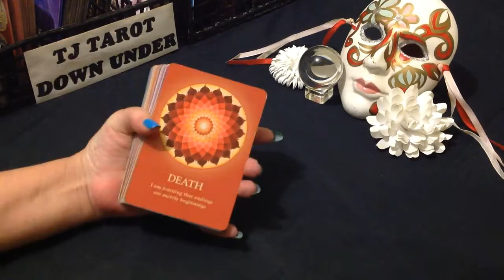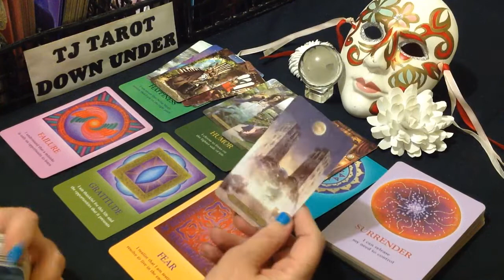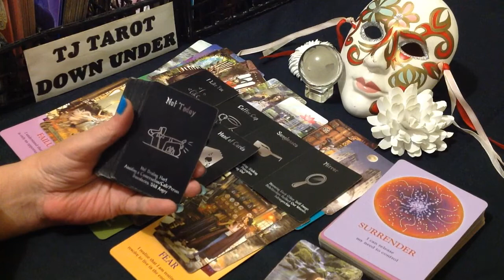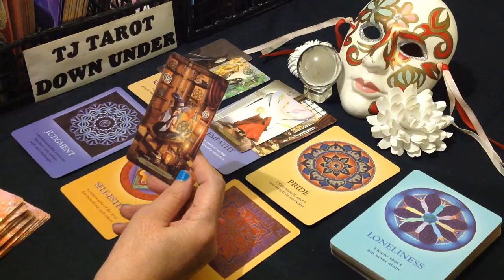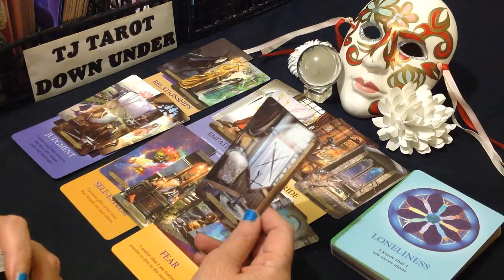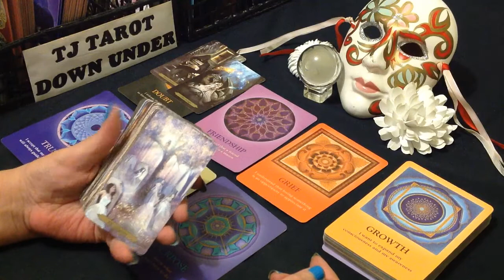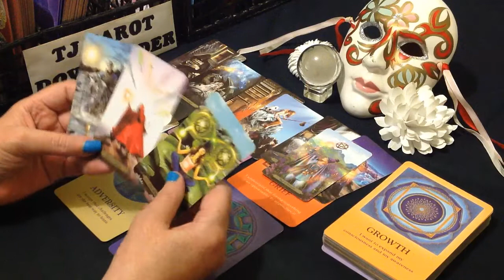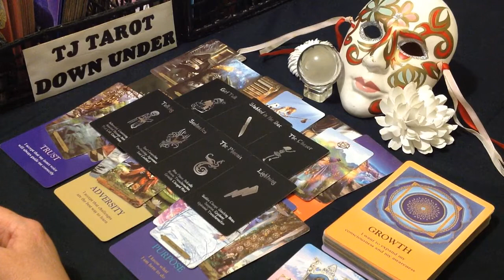AIR SIGNS LOVE TAROT - BEHIND THE MASK - WHAT ARE THEY HIDING? - TIMESTAMPED - JANUARY 2022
TIMESTAMPS: Intro 0:00 Gemini 0:25 Libra 17:17 Aquarius 34:33